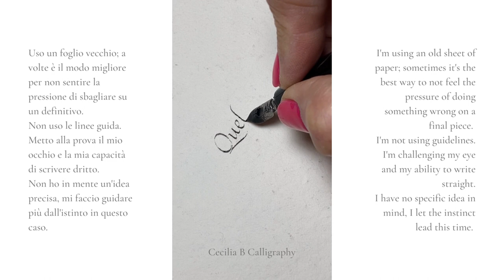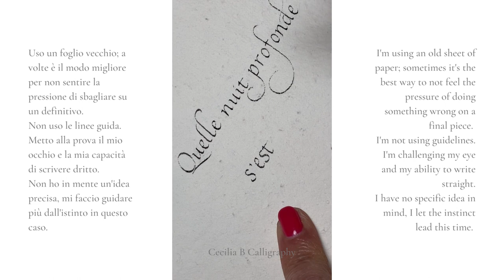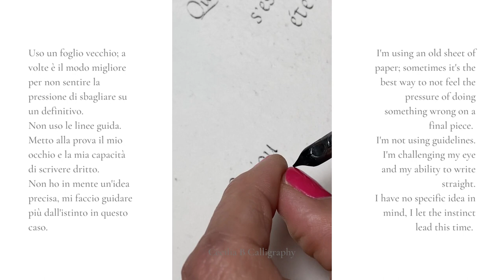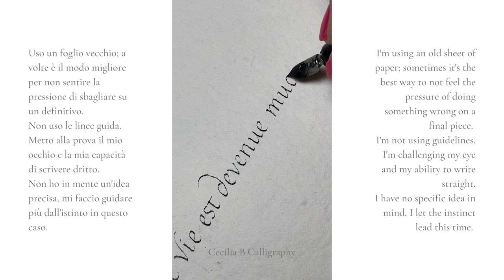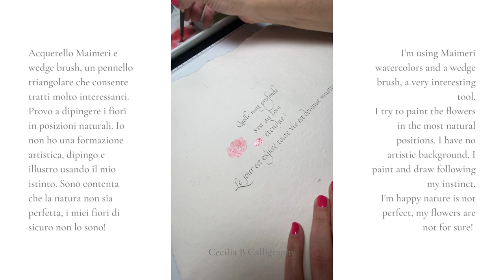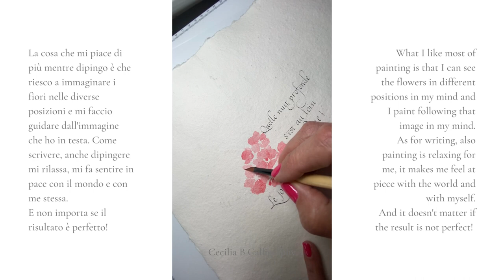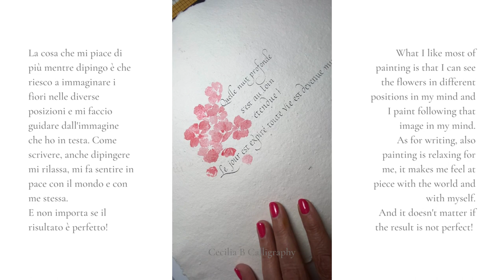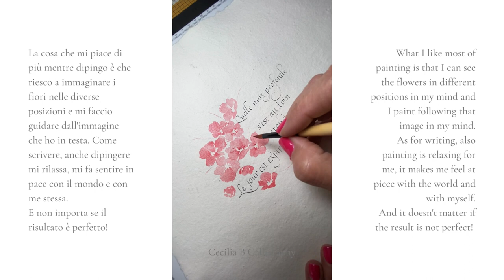Italic calligraphy and wedge brush flowers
Using a sheet of old handmade paper means no pressure ;-)